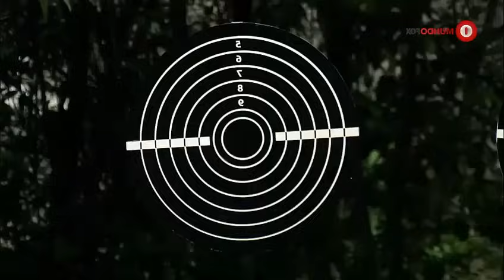3 caines capitulo 2